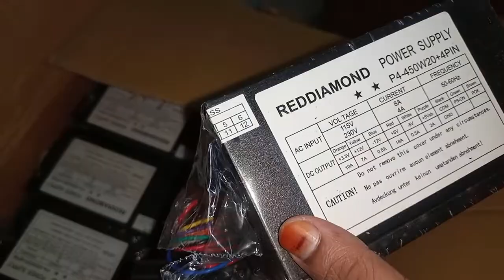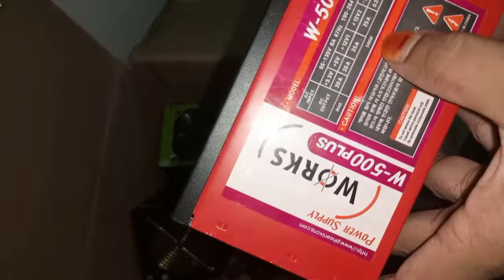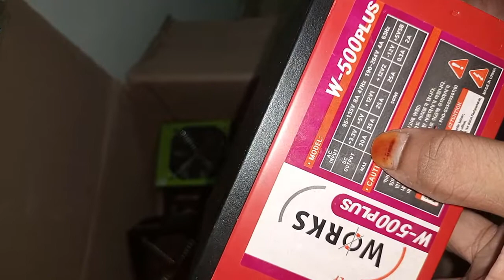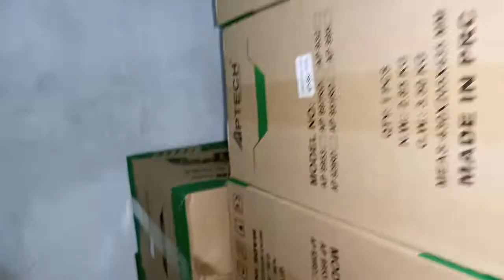Power Supply price in Bangladesh 2022 || Power Supply update price in BD 2022 || Rayhan Computers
power supply price in bangladesh

💐আসসালামু আলাইকুম 💐

🌼আমি মোঃরায়হান🌼

🌹🌹🌹যোগাযোগ🌹🌹🌹
নামঃমুহাম্মদ রায়হান
ঠিকানাঃ কিশোরগঞ্জ সদর
মোবাইলঃ০১৩২৩০৮৭৫১৫
জিমেইলঃrayhancomputer2021@gmail